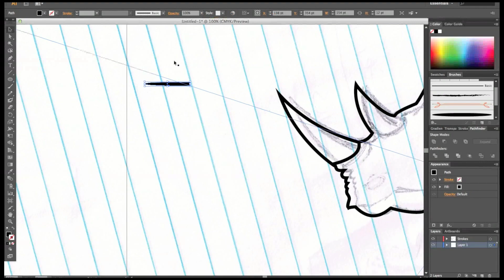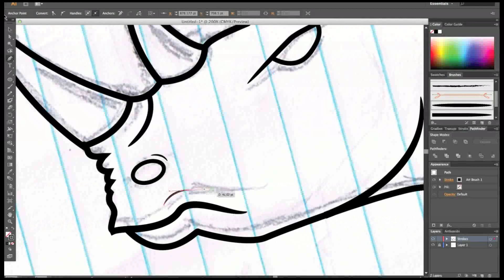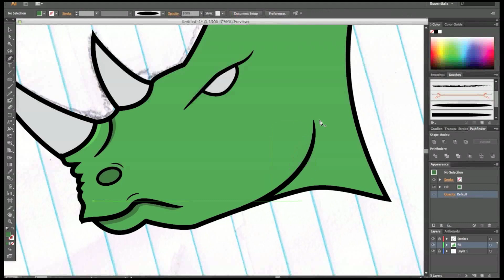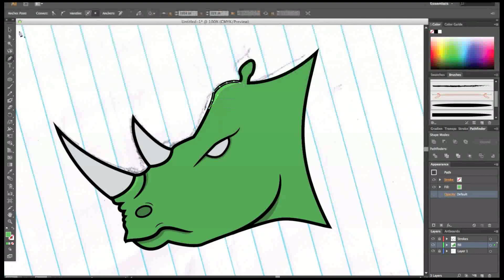SPEED ART: Rhino Logo (Photoshop CS6)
This is the first time I've done something like this.  And the reason why I haven't posted in two weeks is because i was trying to get used to illustrator.  Now that I have gotten used to it, it is so much fun.  I plan on doing a lot more logo kind of stuff.